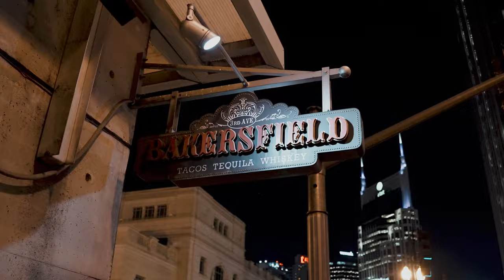Saluki Takeover Tour Nashville 2023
NASHVILLE – Salukis are everywhere, and the leadership at SIU is out to engage as many of them as possible.

The latest stop for the Saluki Takeover Tour was Nashville, Tennessee. After a week’s worth of meetings at seven high schools and Nashville State Community College, the week was capped with two events with Nashville-area alumni and a Saluki Women’s Basketball game against Belmont.

On Saturday, Jan. 21, the SIU Alumni Association hosted an event at Bakersfield, a restaurant in downtown Nashville. Alumni gathered to share stories and enjoy light appetizers and drinks.

The keystone event for the Saluki Takeover Tour in Nashville was the Chancellor’s Reception at Martin’s Bar-B-Que Joint on Sunday, Jan. 22. More than 60 alumni and friends enjoyed food and drinks as they celebrated Saluki spirit and prepared for the women’s basketball game that afternoon.

“We’re rolling out the red carpet for our alumni,” Chancellor Austin Lane said. “That’s what this is all about, connecting with Salukis all over the place.”

The group was joined by many university leaders and a guest appearance by Saluki Women’s Basketball coach Kelly Bond-White. Chancellor Lane emphasized the importance SIU alumni play in the university’s goal of raising enrollment and fulfilling the goals of the Imagine 2030 strategic plan.

“We need our alumni to spread the word about SIU,” he said. “I knew Dawgs were here, and we’re going to be in your backyard recruiting like crazy.”

After the event, dozens of the guests headed to the Curb Event Center Arena to watch the Salukis take on Belmont. While the game didn’t go in SIU’s favor, the weekend was a wonderful way for alumni and friends to connect with the university.